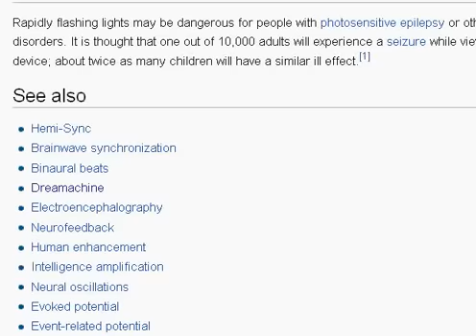Let's Play Mortal Kombat: Special Forces for PS1 Part 5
Before you say that his metal arms are useless wait till you see him play frisbee.